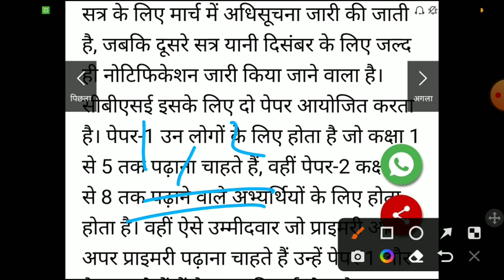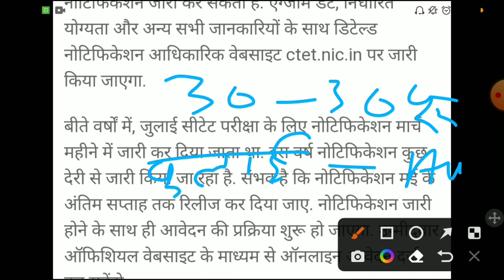CTET Notification 2022/ctet exam 2022/CTET exam date 2022/CTET latest news today 2022/ctet July exam